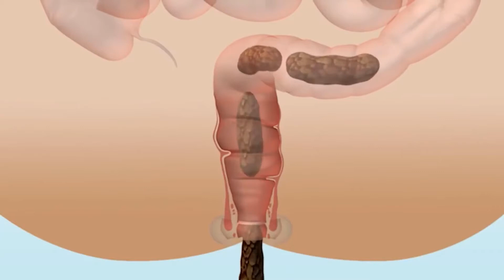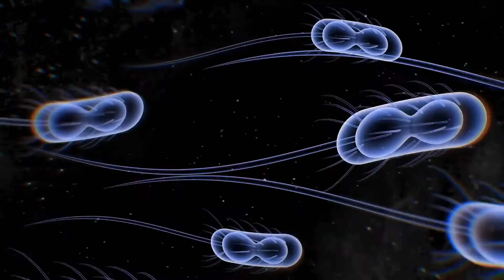Was ist der Zusammenhang zwischen Nachtschweiß und Krebs